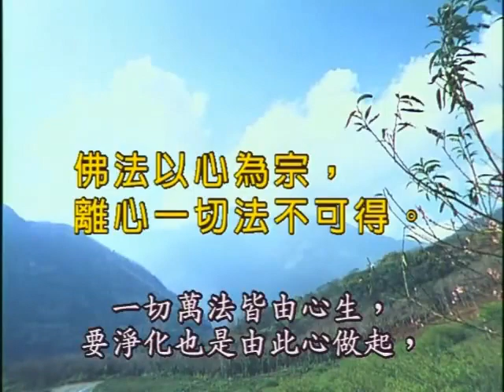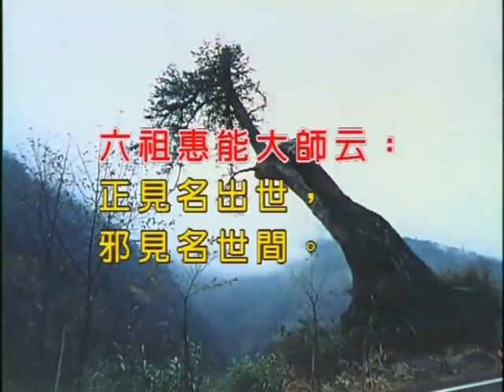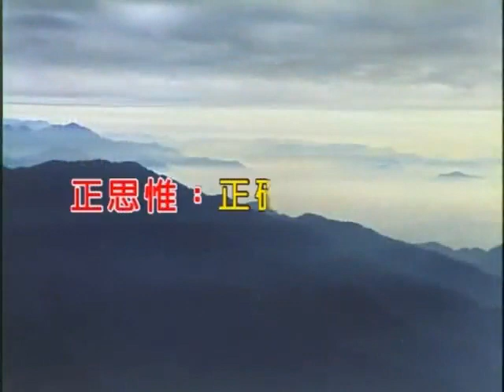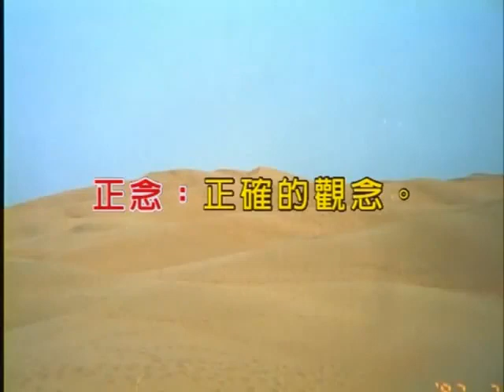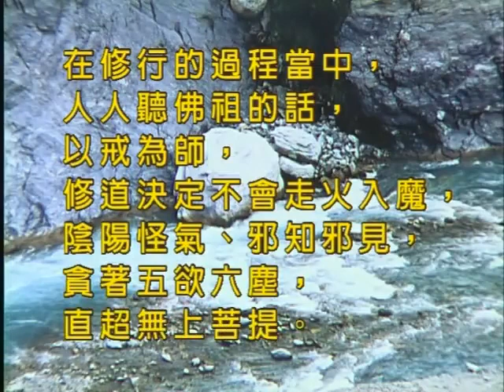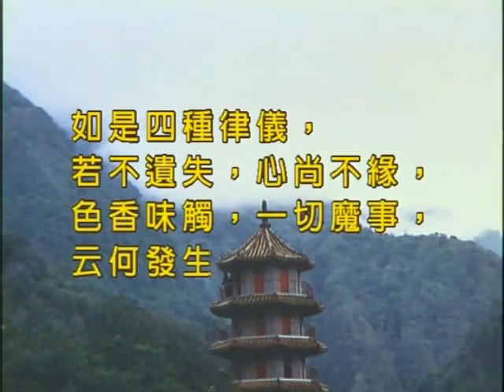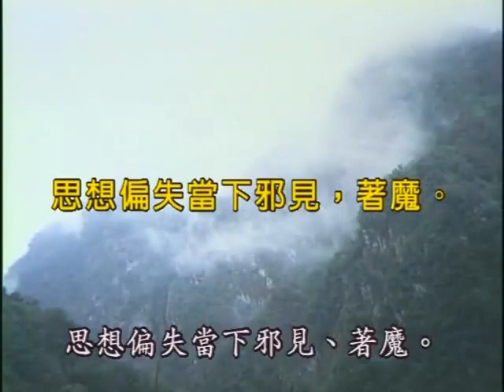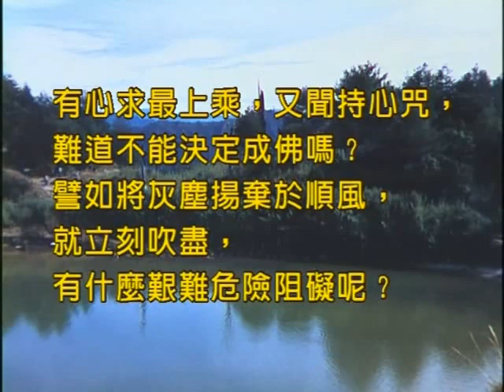如本法師-楞嚴經第七卷_02